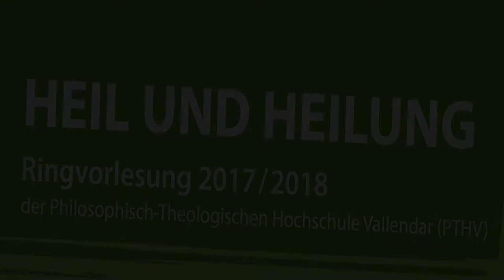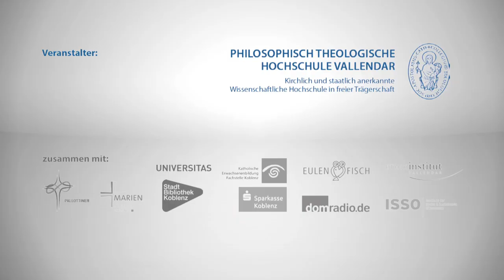"Gesundheit und Sozialpflege zwischen Sorge und Versorgung" - Prof. Dr. Manfred Hülsken-Giesler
"In modernem Gewand" fand am heutigen Abend, den 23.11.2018, die Ringvorlesung "Heil und Heilung 2017/2018" der Philosophisch-Theologischen Hochschule Vallendar (PTHV) im Herzen des historischen Alststadtkerns der Universitätsstadt Koblenz statt. Die Räumlichkeiten des Dreikönigs-Haus (ISSO) gaben mit ihrer modernen Innen-Architektur und dem äußeren kunstvollen Fachwerk der Thematik einen generationsübergreifenden und besonderen Rahmen. Interdisziplinär wurde das Thema Heil und Heilung einerseits aus theologischen als auch aus pflegewissenschaftlichen Blickwinkeln beleuchtet. Eine Basis zum Dialog und der Auseinandersetzung zur Entwicklung und Weiterentwicklung der Pflege in einer Gesellschaft des langen Lebens. Desweiteren wurden Zugänge zur Grundlage des Rechts einer individuellen Sinnfindung eröffnet, was Heil und Heilung heute für den Menschen angesichts des demographischen Wandels in der Entwicklung von moderner Technik bedeuten kann.